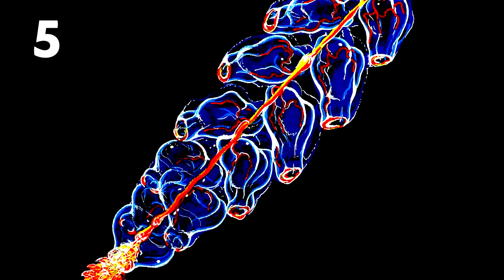10 Crazy Sea Creatures And Where To Avoid Them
When we thought we had seen every weird animal in Nature, here comes the crazy sea creatures you've never guessed existed.

1) Axolotl
It's also known as the Mexican walking fish. You can find it in some lakes of Mexico. They're close to extinction because of tilapia and carp, aaaand because they're used in Mexican cuisine.

2) Headless chicken fish
This is a Sea cucumber that can be found mainly in the benthic zone of the ocean feeding on sediment. It slowly moves pushing itself with its tentacles.

3) Sea pigs
Let's be clear, when we hear about them, we think on this. But no, they're sea cumcumbers that can be found in the Atlantic, Pacific and Indian Ocean, at depths of over 1200–5000 metres.

4) Sea Angels
These are a large group of extremely small, swimming sea slugs.They are hermaphrodites and move at speeds up to 100 mm/s. You can find them deep Antarctic waters.

5) Marrus orthocanna
It is a colony composed of a number of specialised zooids linked together by a long stem. Although they seem like rockets they are found in the Artic and cold water.

6) Fathead
It is a whitish colour flattened laterally. The texture of its body enables it to withstand the great pressures at the depths where it lives around Australia and New Zealand.

7) Kiwa
This is a furry-clawed crab discovered 5,000-feet deep on a  hydrothermal vent south of Easter Island. Named for the mythological Polynesian goddess of shellfish.

8) Halgerda terramtuentis
It is a species of sea slug, a dorid nudibranch, (newdy-brank) shell-less marine gastropod mollusk. It can be found in the waters of the Northwestern Hawaiian Islands.

9) Bathykorus bouilloni
This is a species of hydrozoan. No, it's not family of Darth Vader. It's just a hydromedusa that can be found at the Arctic, about 3,300-feet deep.

10) Dumbo Octopus
The average life span of various Grimpoteuthis species is 3 to 5 years. And they can be found worldwide mainly in New Zealand and Australia.

Which of these Weird creatures surprised you the most?